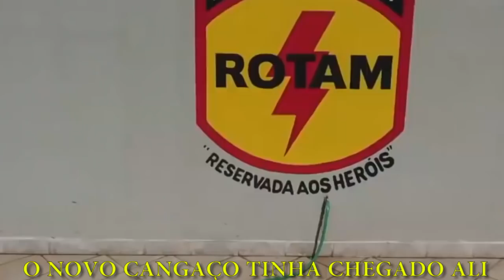Canção de TFM - Foi em Goiás, foi em Goiás (mas poderia ser em qualquer lugar do Brasil!)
Letra:

O FIM FOI EM GOIÁS, O FIM FOI EM GOIÁS
AGORA EU VOU CONTAR A HISTÓRIAS DOS TRUKAS
SAÍRAM DE ASSUNÇÃO PRA ATERRORIZAR
E ELES IRIAM UM BANCO ESTOURAR
NUMA SEGUNDA-FEIRA AO ANOITECER
EM BOM JESUS DA LAPA, RESOLVERAM APARECER
PENSARAM QUE ERA FÁCIL, MAS SE ENGANARAM
TOMBARAM COM A PM E SEUS 3 HERÓIS FARDADOS
 O NOVO CANGAÇO TINHA CHEGADO ALI
15 CONTRA 3 NÃO, PENSARAM EM DESISTIR
TROCA DE TIRO, DESESPERO TOTAL
E DOIS DOS HERÓIS TOMBARAM CONTRA O MAL
MEXEU COM UM DE NÓS, MEXEU COM TODO MUNDO
JARDIEL E JEAN JÁ SABIAM SEU FUTURO
PRA CUMPRIR ESSA MISSÃO, A VOLANTE APARECEU
SEM DÓ, NEM PIEDADE, A ORDEM QUE RECEBEU
SÓ DE OUVIR FALAR, O LADRÃO ESTREMECEU
A CIDADE DE ARAGARÇAS O DEMÔNIO CONHECEU
DOIS TIROS NA CARA, FOI O RESULTADO
E EMBARCOU PRA MORTE, COM O CAIXÃO FECHADO
E A VOLANTE RESPIROU ALIVIADA
MAS FALTA JEAN, CONTINUE A CAÇADA
FOI EM GOIÁS, FOI EM GOIÁS
ESSA É A HISTÓRIA DOS IRMÃOS TRUKAS
A VOLANTE, O JEAN ENCONTROU
E EM TERRAS MINEIRAS, FORTE TROVEJOU
JEAN, VAGABUNDO, ALI MESMO TOMBOU
E COM SEU IRMÃO, NO INFERNO SE ENCONTROU
VOCÊ, LADRÃO DE BANCO, AGORA ENTENDEU
A VOLANTE SEMPRE VAI VINGAR OS SEUS
E NOSSA MISSÃO É CAÇAR VOCÊS
AQUI EM GOIAS, LADRÃO NÃO TEM VEZ
CHORA A VOLANTE, MAS CHORA DE EMOÇÃO
EM BOM JESUS DA LAPA CUMPRIRAM A MISSÃO